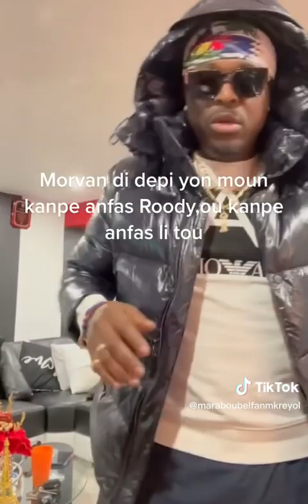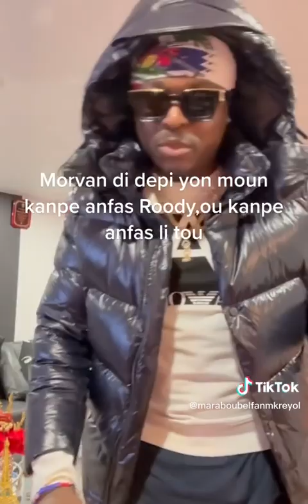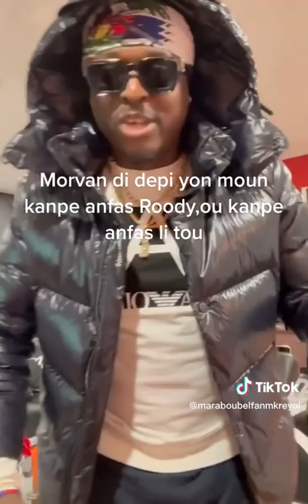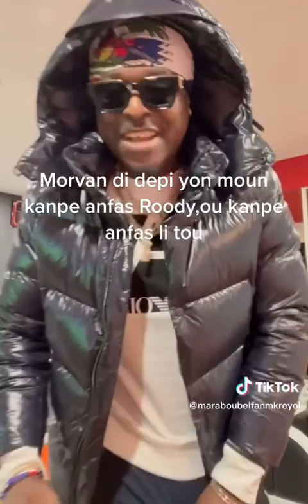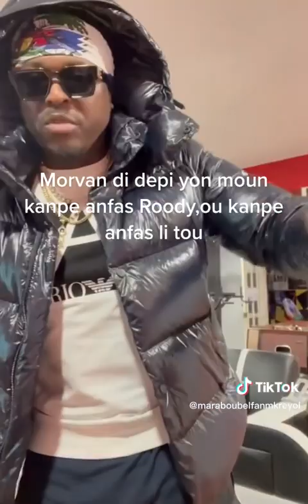Morvan John colem pale pou Roody Roodboy